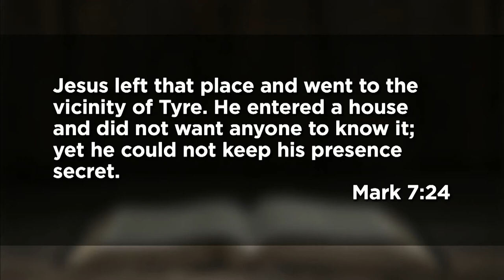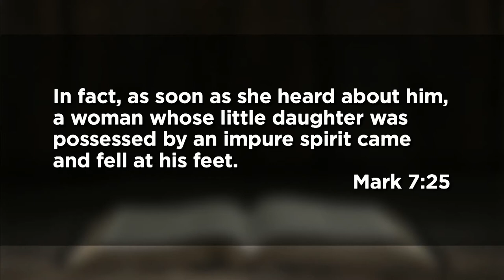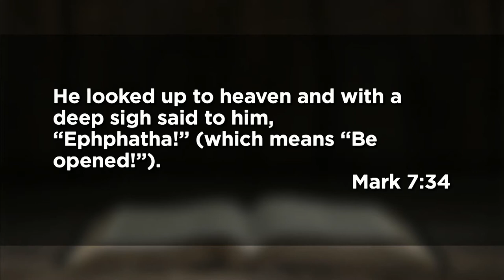September 5, 2021 (9:00) - Go Outside the Camp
Rev. Melissa Kime-Hall preaches from Mark 7.